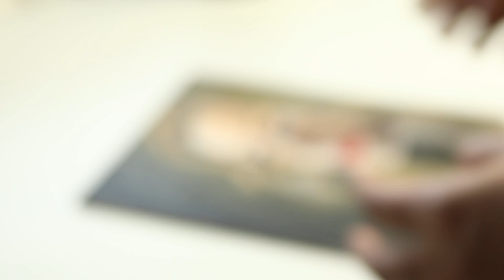Portraiture in Oil🖌️| Real-Time | Playlist to relax, study and paint along🎼☕️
I have shared a so-called real-time painting of a girl with red lipstick. Along with a relaxing playlist for which you can paint, relax, or study. Refer to the time stamps to know the music details.

0:00-2:25- What child is this- Johannes Bornlof
2:25-4:15- Swedish Piano Song- Traditional
4:15-6:22- Softly Touching- Anna Landström
6:22-10:33- Akebono- Sayuri Hayashi Egnell
10:33-14:24- If You Only Would- Anna Landström
14:24-16:43- Journey- Megan Wofford
16:43-19:33- Dancing with Grandpa- Franz Gordon
19:33-21:53- Waterbird- Johns Bornlof
21:53-23:15- Memories Unfold- David Celeste

-Oil Paints
-Desk Easel
-Painting Surface (similar)
-Painting on paper
-Scotch tape
- Palette Knife
-Brush (similar)
-Photo Frame (similar)
-Glass Scraper

-Camera (only body)
-Memory Card
-Blue Microphone
-1TB external Hard disk